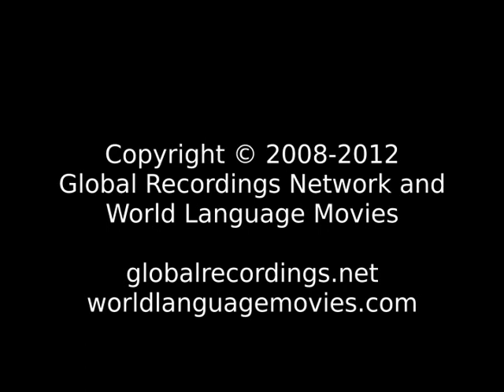Words of Life Goran People/Language Movie Trailer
This is: Words of Life Goran People/Language Movie Trailer c01051 [c01051t]

This language is spoken in: Chad (Tchad, تشاد); Sudan (As-Sudan, السودان)

This language is spoken by: Assagori; Assangori; Asungor; Shaale; Sungor; Sungor Asungor